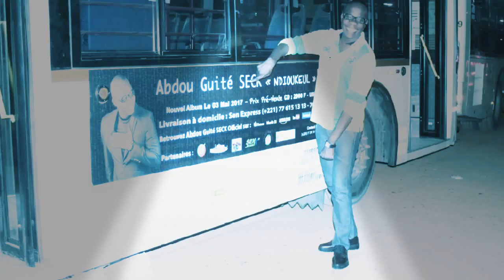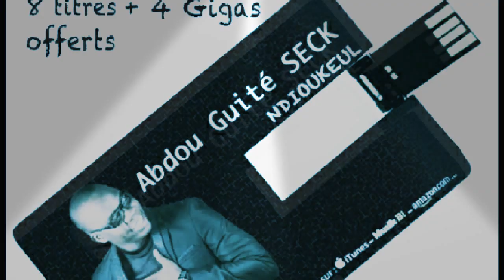Abdou Guité Seck - Dj Makhou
Abdou Guté Seck est l'Invité de Dj Makhou le mercredi 17/05/17 de 19h à 21h. A ne pas manquer.